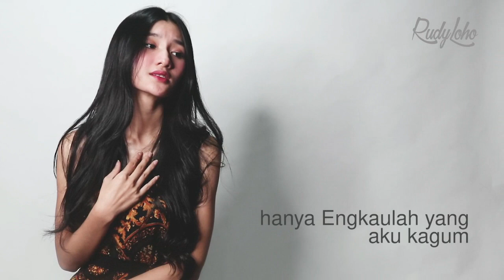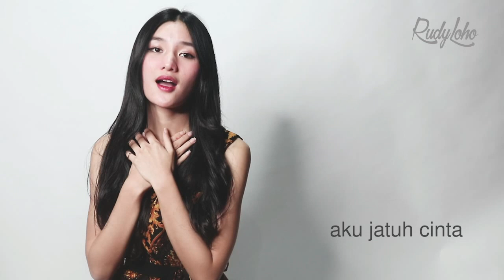Tak dapat aku membalas || Lagu Rohani 2021 - Official Video Music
Voc: Fannita Posumah || Rudy Loho